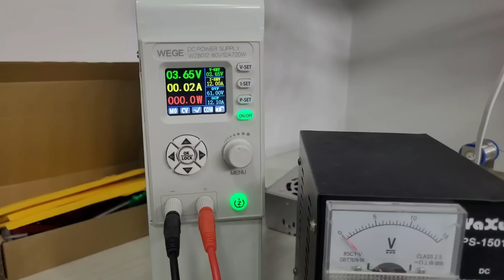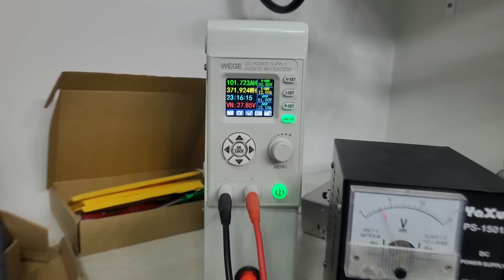O que devo fazer antes de ligar LIFEPO4 no sistema off grid? Cuidados e Dicas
Dicas do que fazer antes com a células de lifepo4 antes de montar no sistema de energia solar off grid.
4PCS EVE100Ah Kingbo Lifepo4 Bateria
4PCS EVE105Ah Kingbo Lifepo4 Bateria
2PCS EVE206ah Kingbo Lifepo4 BR
2PCS EVE280Ah Kingbo Lifepo4 BR

HÍBRIDO NO BRASIL 6200W SUMRY (SEM BATERIAS)
Híbrido NO BRASIL 6200W ANENJI (SEM BATERIAS)
HÍBRIDO ANENJ 4,2KW 24V
3000W SRNE NO BRASIL